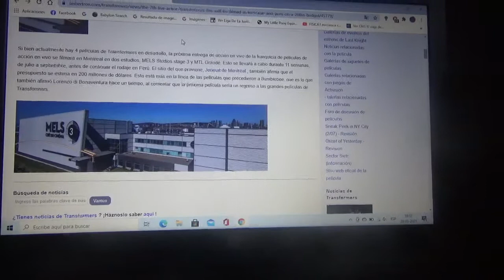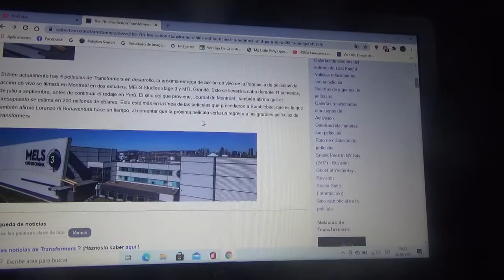La próxima película de Transformers se filmará en Montreal Canadá y Perú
Tendrá además un presupuesto de 200 millones de dólares